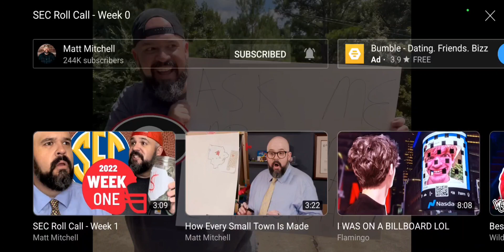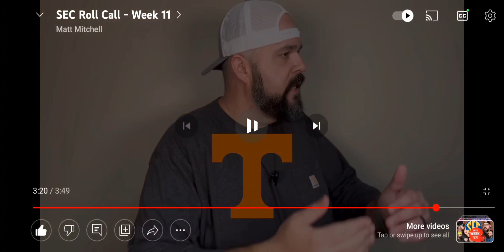More SEC Roll Call Reactions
Vandebot 1777 is my favorite character